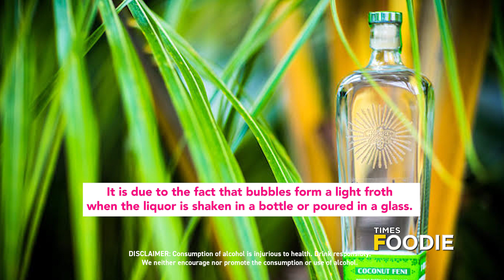Feni: The history of Goan drink!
Did you know Feni drink's history dates back to the 16th century? This delicious drink from Goa was introduced to the state by Portuguese colonists. Watch the video to know more.